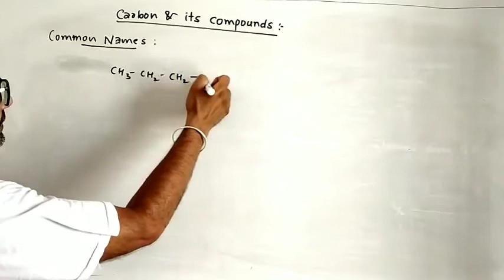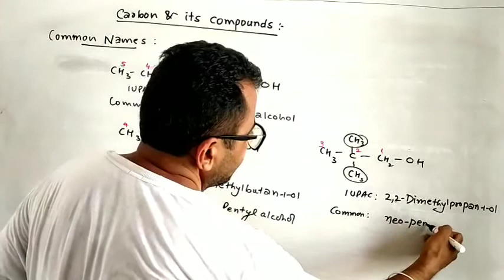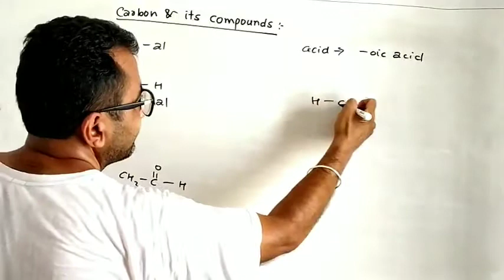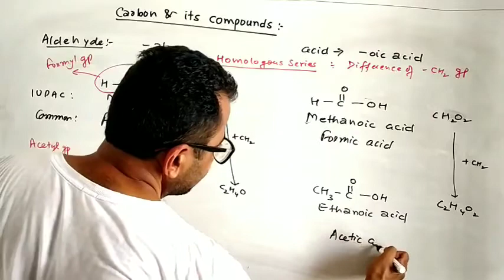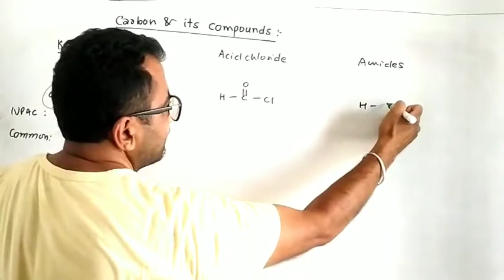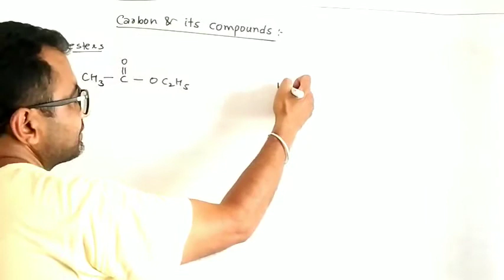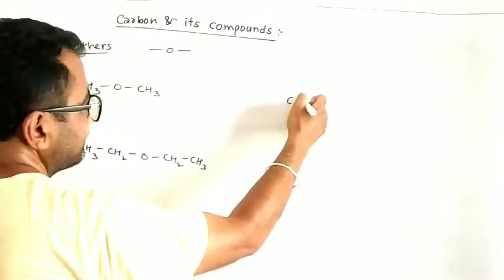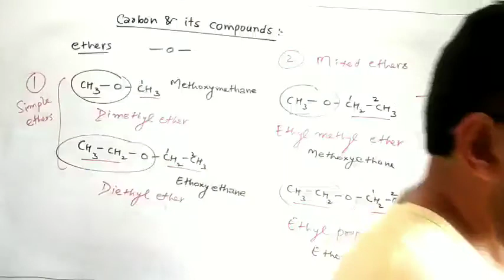Carbon and its Compounds - lec 15